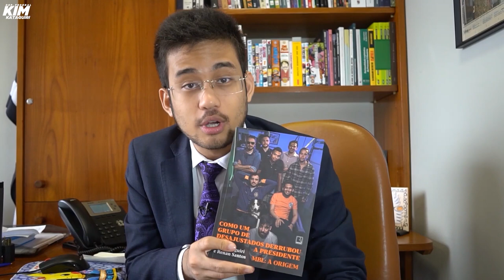Toffoli só queria soltar o Lula!